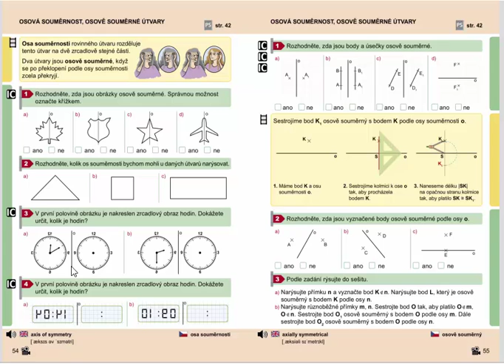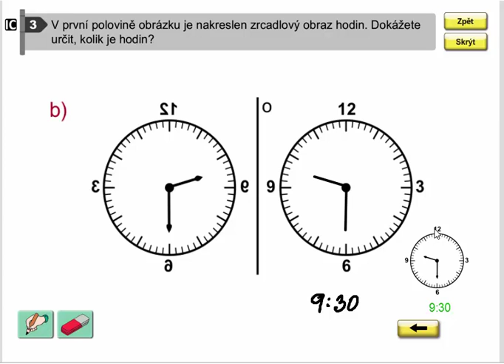Osově souměrné útvary, Geometrie pro 4.ročník, str. 54, cv. 3